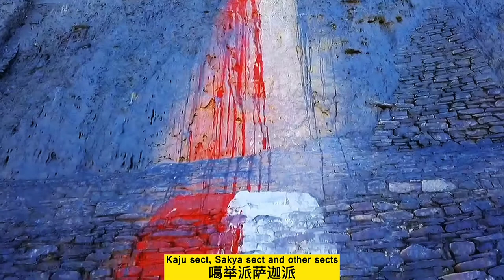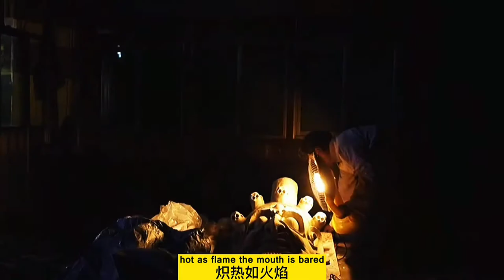The intangible cultural heritage of Tibet(Tibetan mask making techniques)བོད་རིག་གནས།西藏非物质文化遗产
Tibetan mask making techniquesབོད་རིག་གནས།